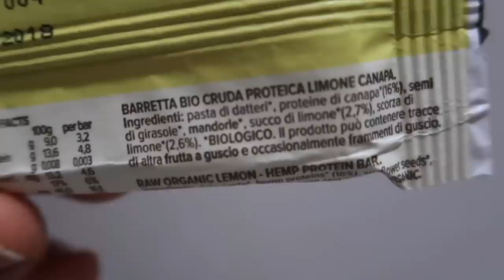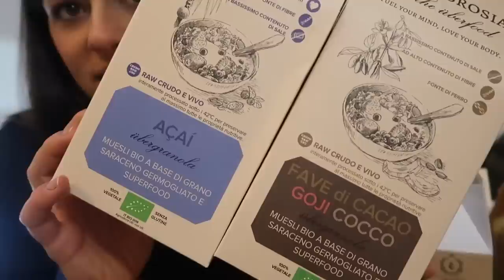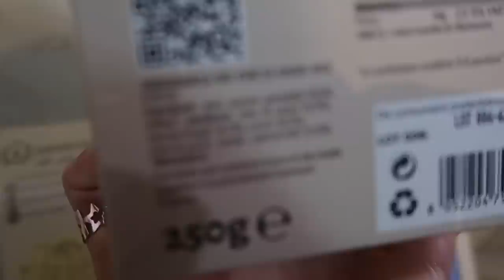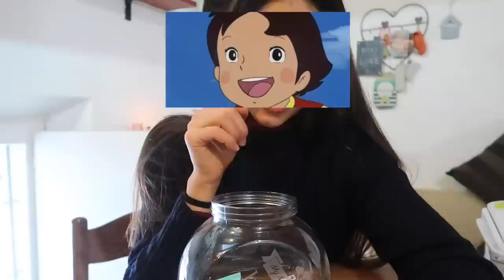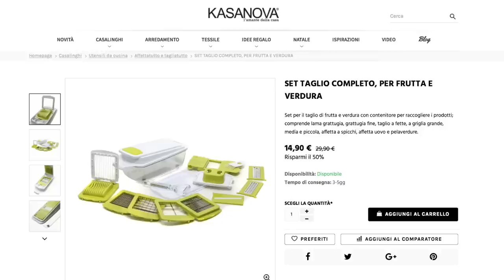REGALI DI NATALE 🎁 Fatti in casa, Fit, Beauty, Utili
Vi metto qui la lista dei negozi/siti web dei vari regali ☺

➢ SCRIVETEMI A:
Silvia Fasciano
Fermoposta
Via Sant’Antonino 38/40
Piacenza 29121
PC
Italia